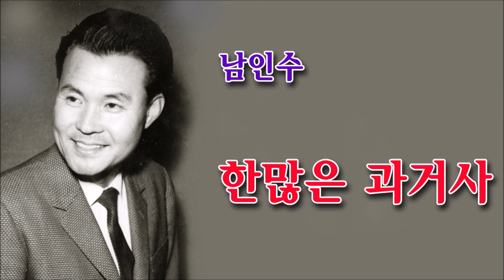남인수 -한많은 과거사/ (영상출연 가수 박채영) 스타365